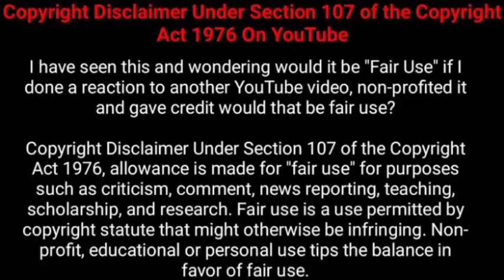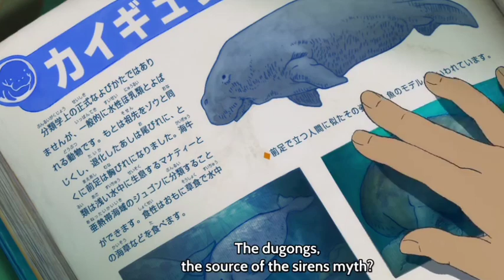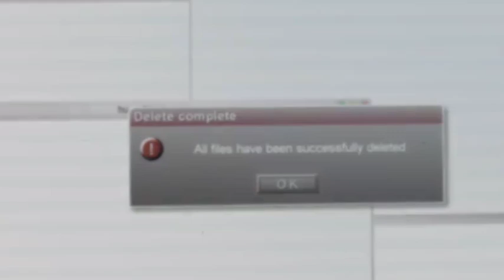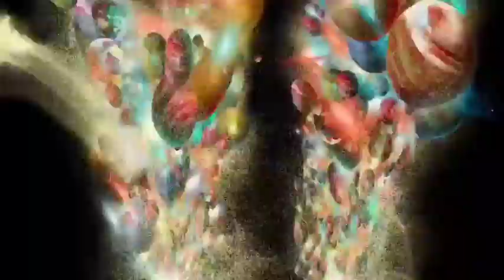Children of the Sea Japanese Anime Malayalam Explanation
When Ruka was younger, she saw a ghost in the water at the aquarium where her dad works. Now she feels drawn toward the aquarium and the two mysterious boys she meets there, Umi and Sora.